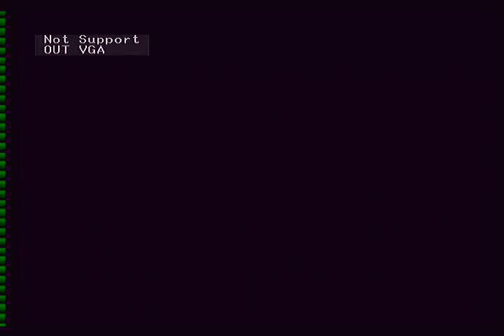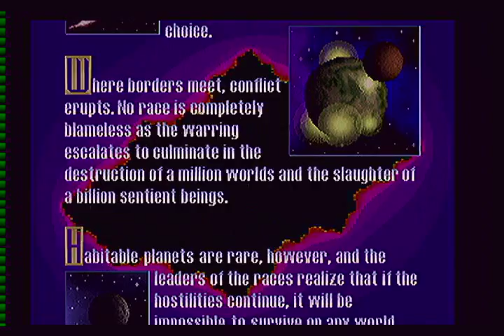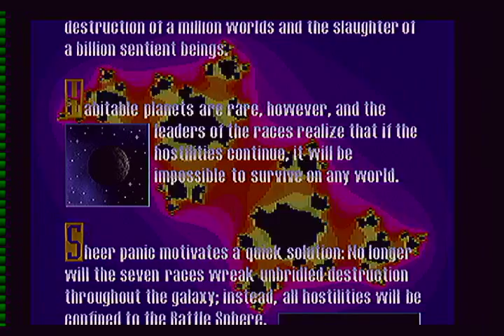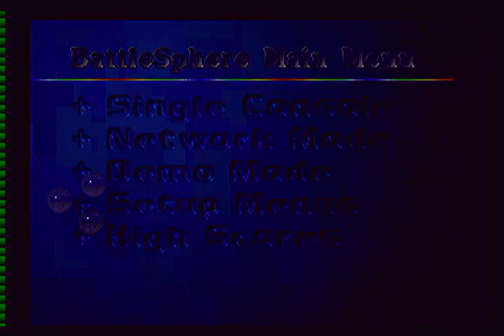battlesphere atari jaguar gameplay high quality component